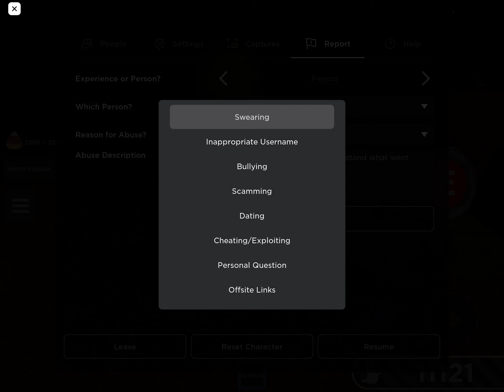The pain of not having rob or bob